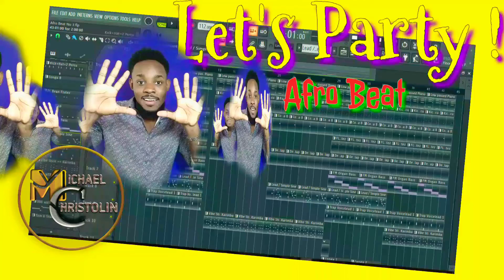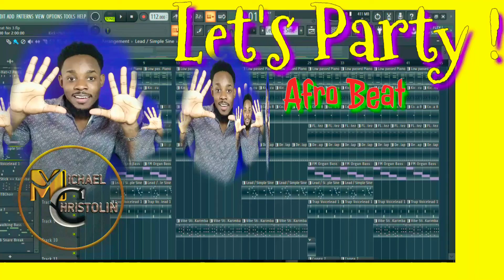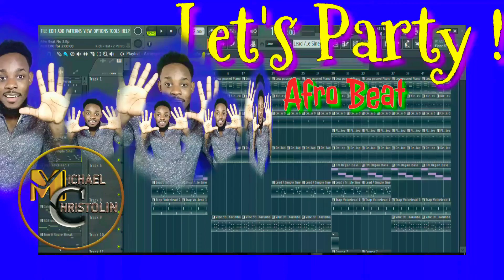New Afro Beat [Let's Party] by Michael Christolin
Let's Party

Enjoy more than 400 FREE FILES [wav, Loops, Samples, and more ] for afro producers :